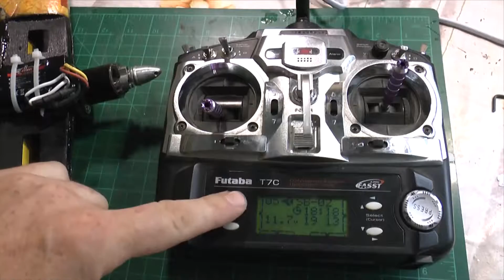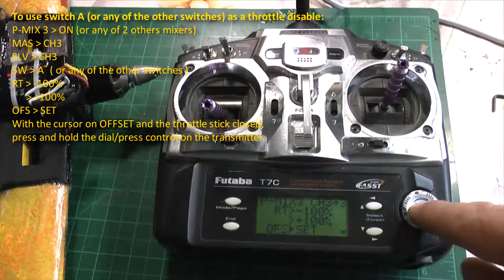Throtle hold for Futaba Т7С / Удержание газа для Futaba Т7С